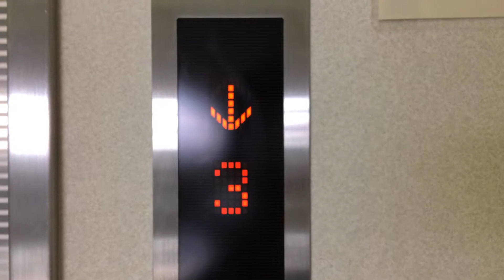小牧市味岡市民センターのエレベーター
2017/08撮影。小牧市味岡市民センターのエレベーターです。

メーカー:三菱
機種:グランディ
用途:乗用
定員:15名
積載:1000kg
停止階:1,2,3
設置数:1